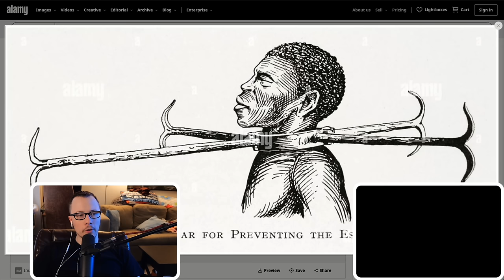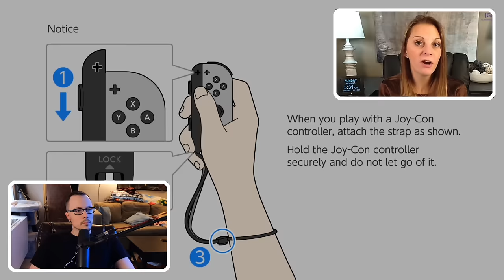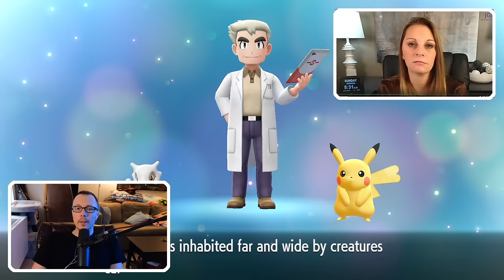Trump Prophet convinced the deep state is after her | Julie Green | P2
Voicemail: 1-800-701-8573